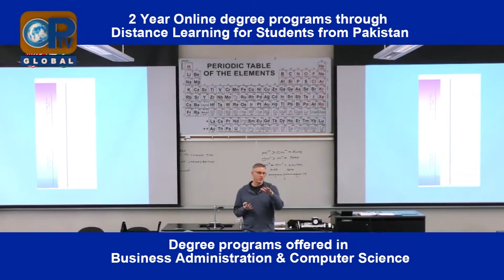Chitral: Corona vaccination for front line health workers officially started